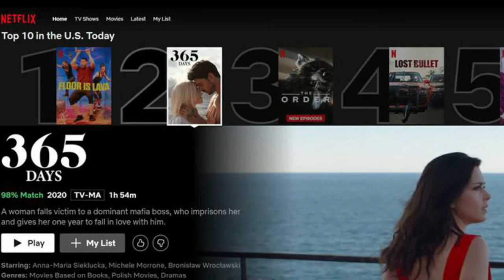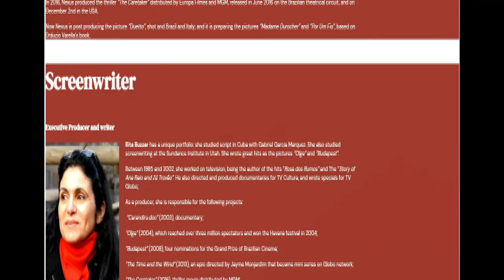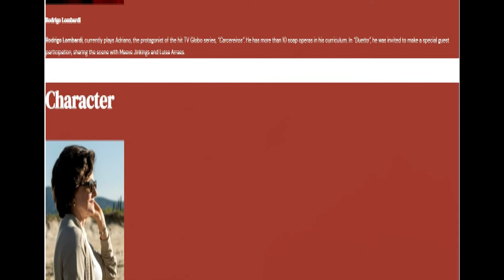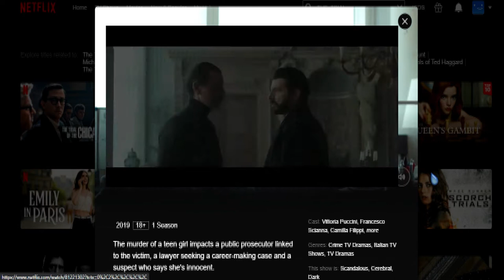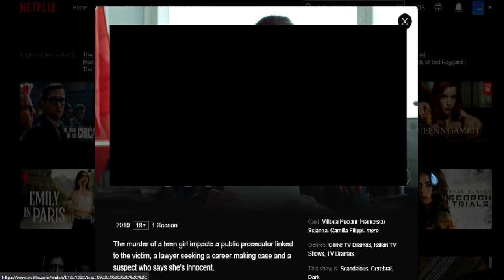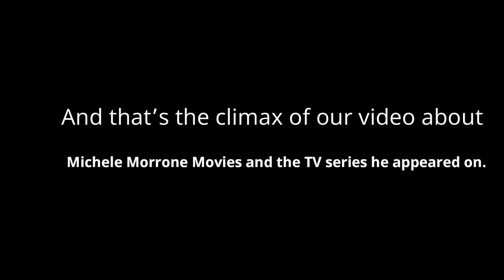365 Days actor Michele Morrone! Here Are All The Movies and TV Shows He’s Appeared in!!!!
365 Days actor Michele Morrone Appeared in these Movies and TV Shows!

Can't get enough of Michele Morrone in 365 days?
Here's our video of Top 6 List movies and series Michele Morrone Appeared In!